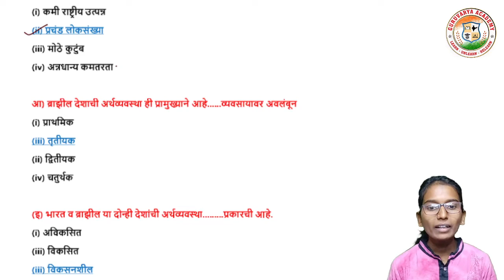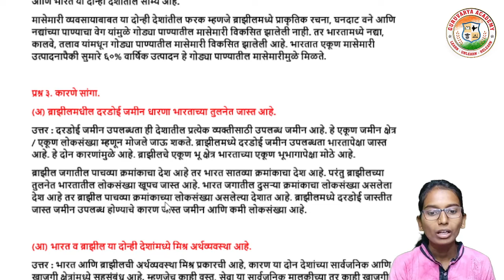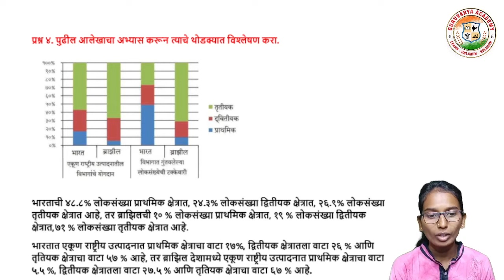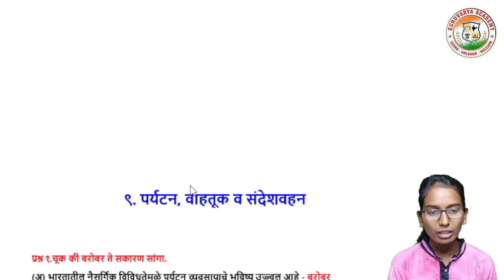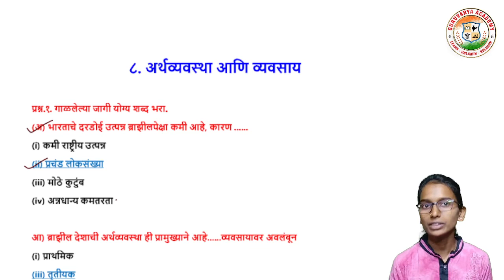8 अर्थव्यवस्था आणि व्यवसाय स्वाध्याय | Arthvyavastha ani vyavsay swadhyay | 10th bhugol swadhyay 8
आजच्या तासिके मध्ये आपण  इयत्ता - दहावी
विषय - भूगोल
  8. अर्थव्यवस्था आणि व्यवसाय स्वाध्याय पाहणार आहोत.

                                          धन्यवाद!...

❤️ Follow us on ❤️:
👇 Click on Below link...👇